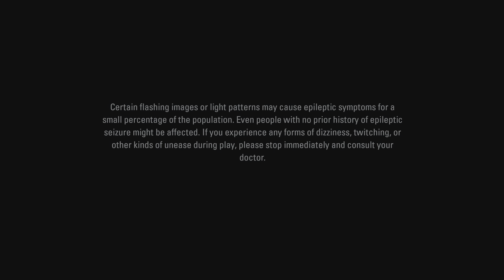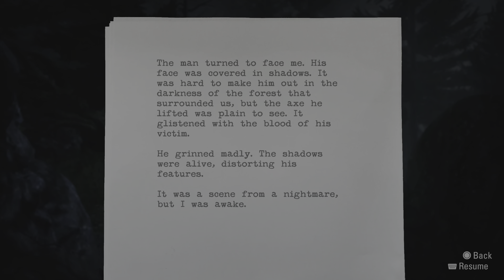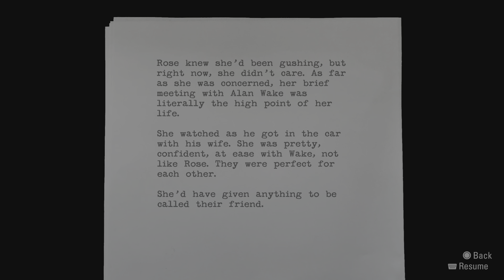Alan Wake Ps5 Walkthrough Part 1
Alan Wake is an action-adventure game developed by Remedy Entertainment and published by Microsoft Game Studios